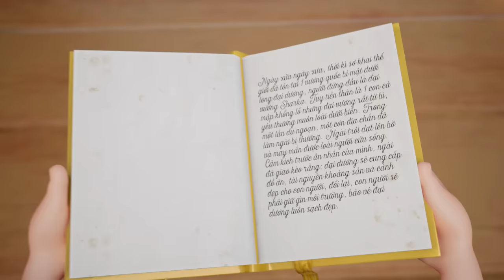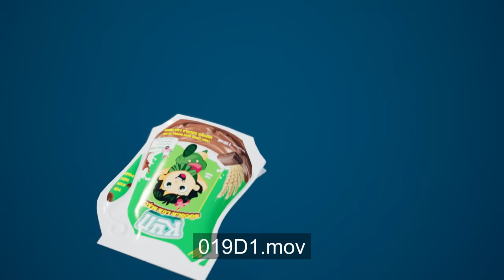VÙNG ĐẤT MỸ NHÂN NGƯ - Tập 1: Lần Đầu Khám Phá Đại Dương Huyền Bí - Hoạt Hình Tiếng Việt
Lần đầu tiên, Gia Đình Kun Siêu Phàm có cuộc du ngoạn xuống đáy đại dương, nơi có một thế giới dưới lòng biển đầy huyền bí và nhiều điều thú vị. Đây cũng là nơi âm mưu của Hội Hắc Ám được thực thi khi lợi dụng Vua Thủy Tề và các người cá của vương quốc dưới đáy biển. Một Series cực kỳ hấp dẫn với sự xuất hiện của các nàng Mỹ Nhân Ngư xinh đẹp, Vua Thủy Tề uy nghi và khung cảnh đại dương bao la xinh đẹp. Còn chờ gì nữa mà không cùng Kun và Gia Đình Kun Siêu Phàm tận hưởng chuyến thám hiểm đại dương thú vị trong series phim hoạt hình mới này nhé.

ĐÓN CHỜ TẬP MỚI NHẤT CỦA "VÙNG ĐẤT MỸ NHÂN NGƯ" Ở ĐÂY
🔔 LOF KUN 🔔
Kênh hoạt hình cho bé với nhiều bộ phim hoạt hình và video nhạc thiếu nhi vô cùng hấp dẫn.
Ấn ĐĂNG KÝ và BẬT THÔNG BÁO để không bỏ xót các nội dung mới trên kênh nhéeee